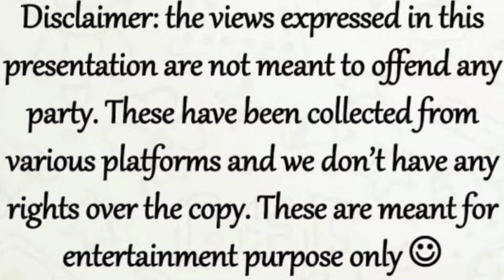how to make one hand paper plane flying 80 feet distance in Tamil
by Sudharshan.A
Camera by Sudharshan.A